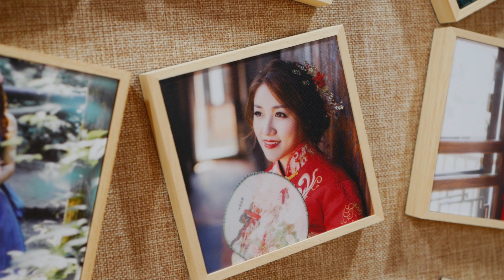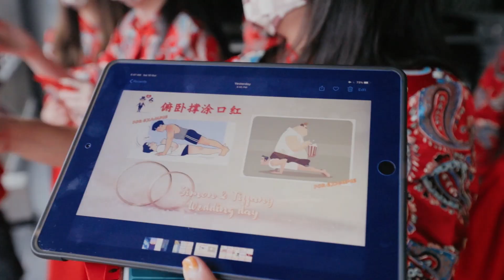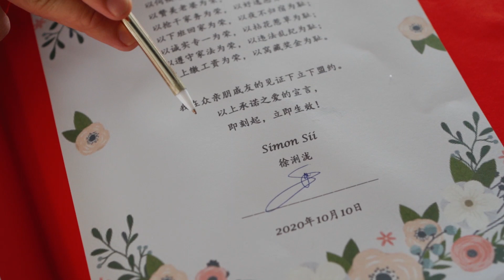The Wedding Highlights of Simon & Tiffiny